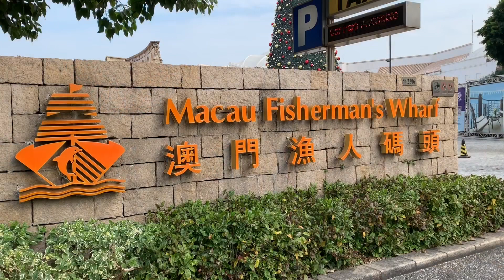譚惠珠跳船 ! 辭任澳門勵駿獨立非執董 !